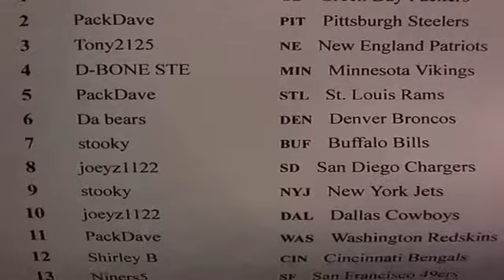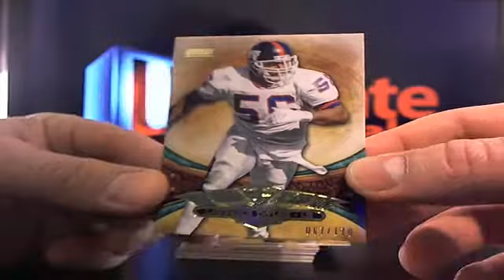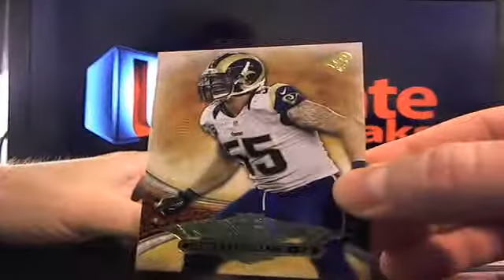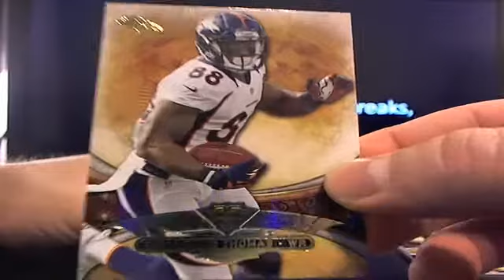UltimateBoxBreaks.com: 2013 Triple Threads Football Box Break 69